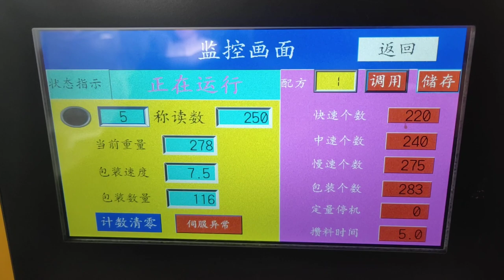Automatic Plastic Anchor Boxing Packing Machine by Shanghai Feiyu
This video shows you the automatic plastic anchor boxing packing machine for Zambian customer.
Shanghai Feiyu focus on screw hardware packing machine for 14 years, We are professional in designing and manufacture screw packing machine, hardware packing machine, fastener packaging machine, furniture fittings packing machine. our customers all over the world according to customers special requirements.
Our plastic anchor packing machine applicable to hardware components or accessories counting or weighing and packing automatically. Such as for screws, bolts, nuts, small hardware parts or plastic parts. Our screw packing machine can finish the process of packing items counting, bag making, fastener filling, bag sealing, printing automatically.
We are manufacturer of screw packing machine in China. We have advanced concepts and rich manufacture experience in packing industrial. We are providing packing solutions to our customers and optimized solution to you.